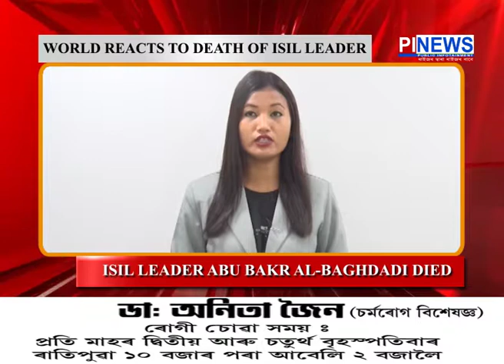World Reacts To Death Of Baghdadi...